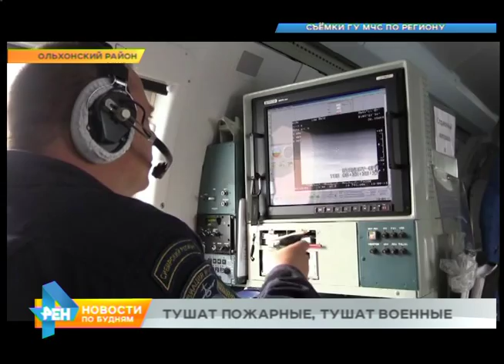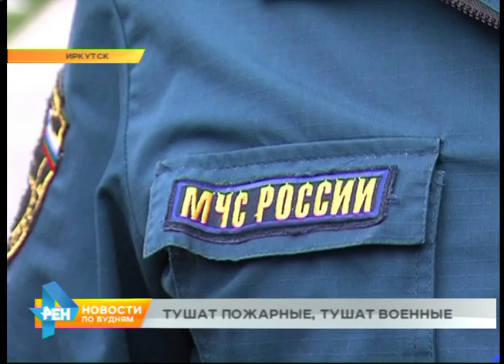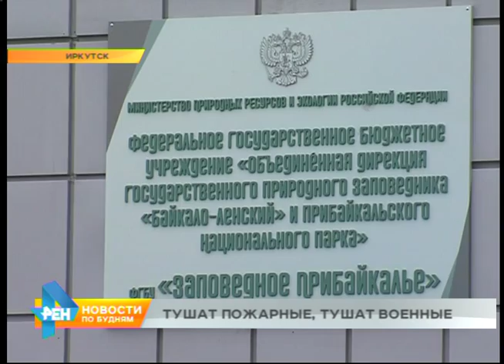Из-за пожаров закрыт въезд на территорию нацпарка и заповедника на побережье Байкала